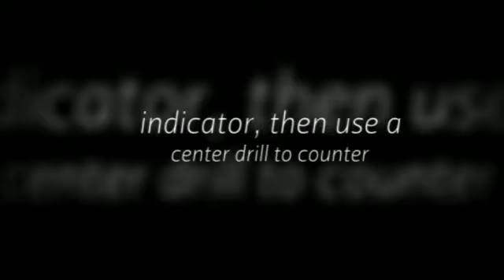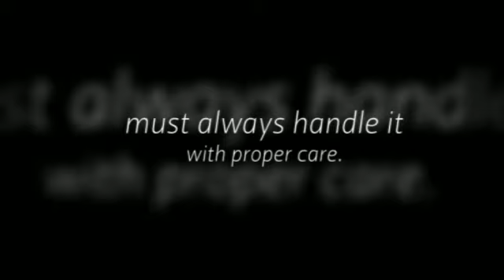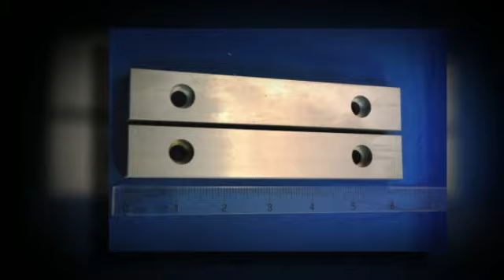Wilton Vice Parts Repair - Removing Damaged Screw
- Want to know how and where you can buy Wilton vise parts and get the best deals? Then go to this site and get more information.